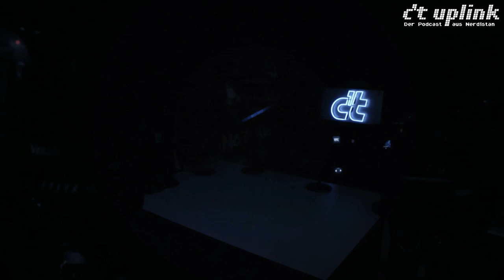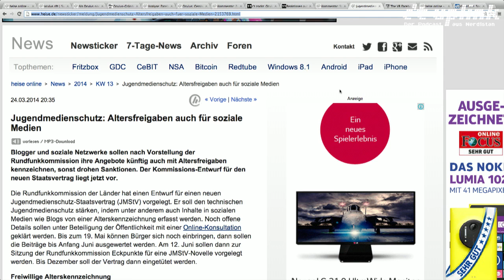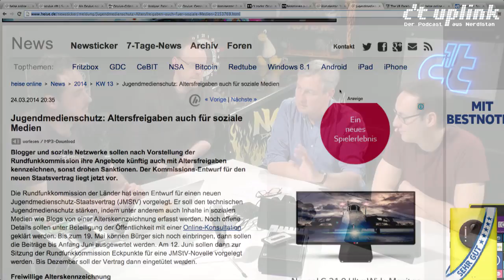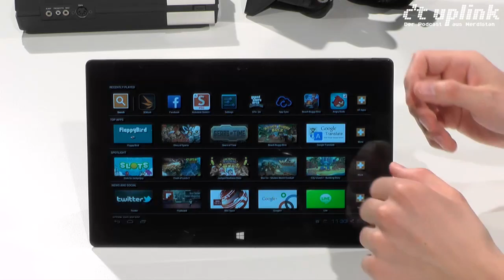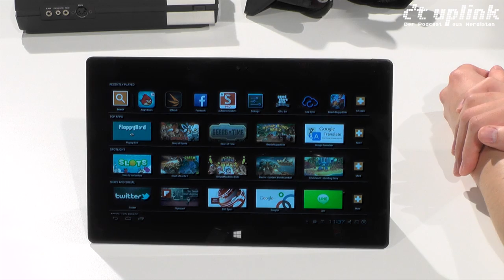c't uplink 0.7: Facebook und Oculus Rift, Jugendschutz im Internet und Android auf Windows-Tablets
Wird die Oculus Rift nach der Übernahme durch Facebook besser oder schlechter (1:00)? In c't uplink 0.7 sprechen wir außerdem darüber, warum die Bundesländer Altersfreigaben für Blogs und andere Webseiten einführen wollen (19:33) und wie man Android-Apps auf Windows zum Laufen (31:43) bekommt.

Mit dabei: Achim Barczok, Hartmut Gieselmann, Holger Bleich und Hannes Czerulla.

Die c't 8/14 zur Folge gibts am Kiosk, im heise shop und digital in der c't-App für iOS und Android